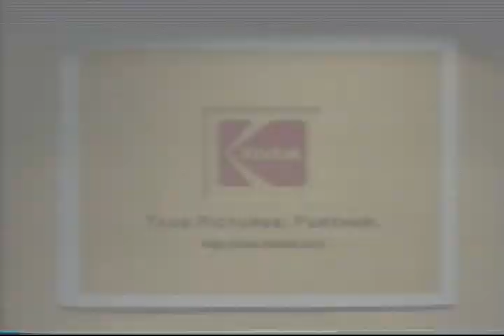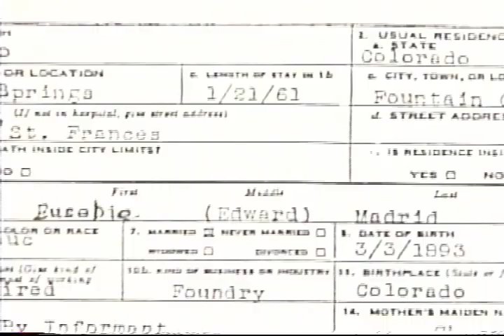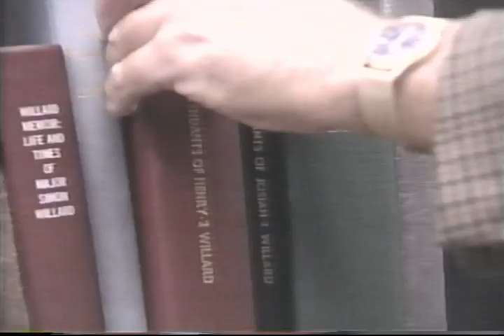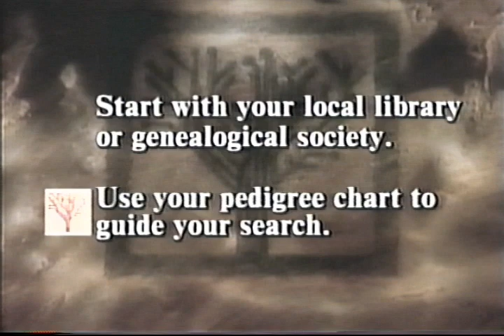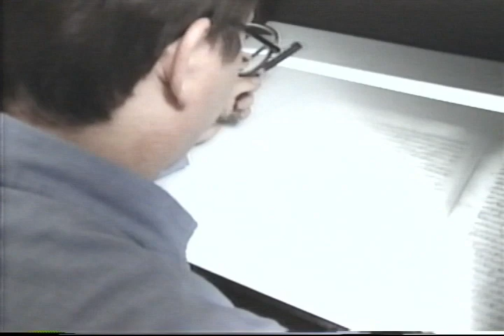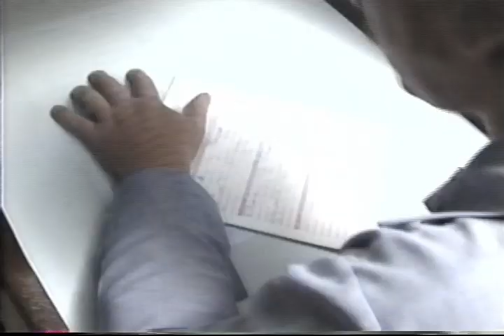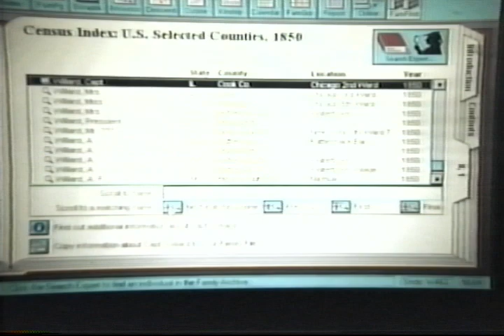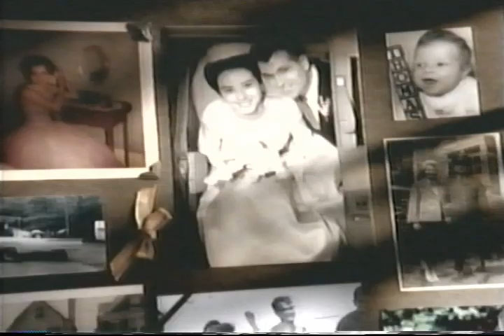How to Research Your Family History - Ancestors: Tape IV (1996)